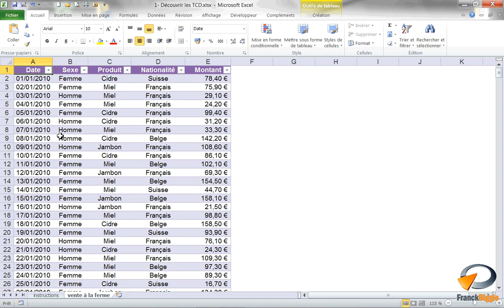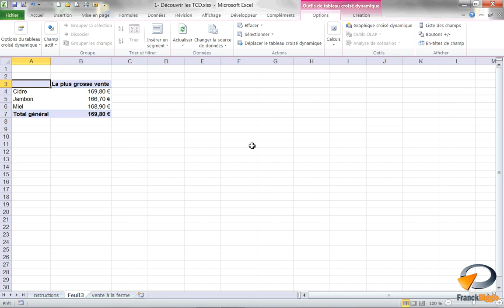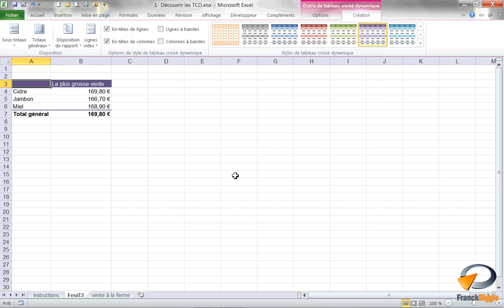Les Tableaux croisés dynamiques (Exercice 7) - Formation Excel Marseille